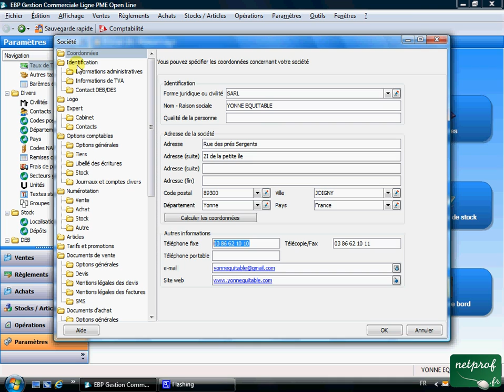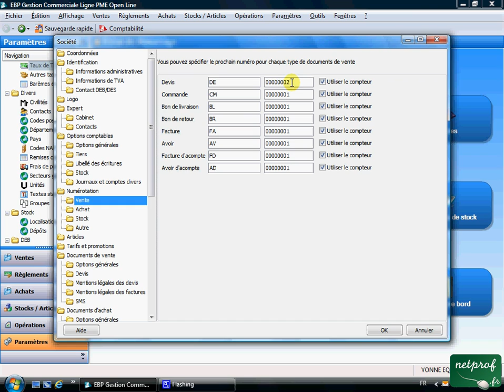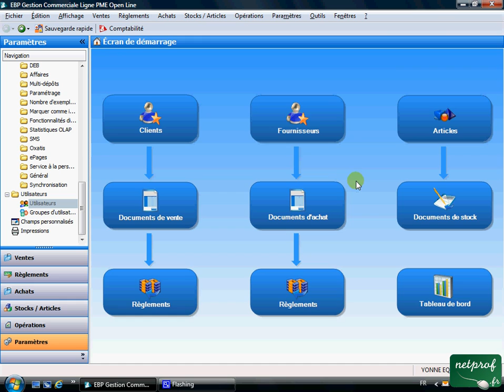PGI 5 Paramétrer les données de la société